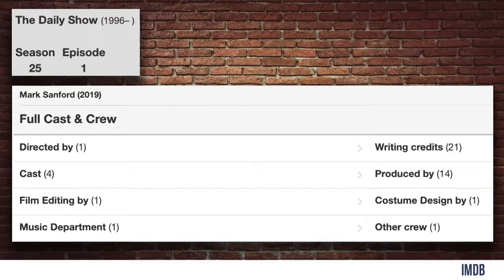LATE NIGHT SUCKS: How Coronavirus Exposed Kimmel, Noah... | Steven Crowder is Louder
Steven explains why the coronavirus quarantine has exposed late-night hosts as unfunny hacks.

The coronavirus has essentially forced all the late night shows to become YouTubers. Today, EVERYONE is a youtuber. How do you think they stack up? Or specifically WHICH host do you think stacks up the best without a massive staff and audience laughter cues? Colbert? Kimmel? Noah? Bee?Special thanks to the creator, Steven Crowder!
and politics.